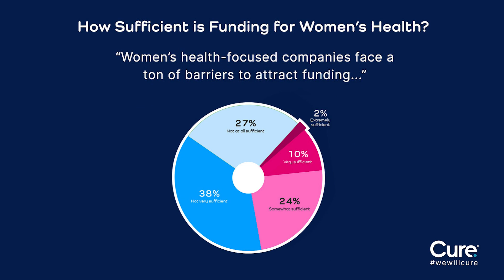Closing the Healthcare Gender Gap on EqualResearchDay | Cure.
Until 1993, women weren’t required in U.S. research for cancer, heart disease, Alzheimer’s, diabetes, vaccines, prescription drugs, mental health conditions, and much more. Watch Cure CEO Seema Kumar's discussion with@evvybio, Co-founder & CEO Priyanka Jain on the importance of equalresearchday and the existing genderhealthgap in healthcare today.